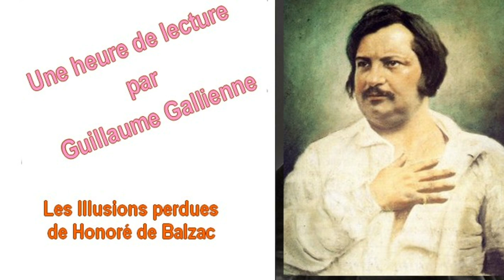Les Illusions perdues de Honoré de Balzac une émission de Guillaume Gallienne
Ca peut pas faire de mal France inter une émission du Samedi 9 avril 2016
Il y est question d’ambition et de gloire, mais aussi des coulisses de la fabrique littéraire…
Deux amis d’enfance, nés à Angoulême, en sont les héros principaux : Lucien Chardon, et David Séchard.
Imprégnés des belles lettres, purs et sans fortune, ces deux jeunes hommes que rien ne séparait vont prendre des chemins opposés… David va tenter sa chance dans l’imprimerie et l’édition, tandis que Lucien veut s’accomplir à Paris et se faire un nom en littérature.
L’histoire de Lucien est un peu celle de Balzac : celle d’un provincial montant dans la capitale à l’âge de 20 ans, des projets pleins la tête… Mais rien ne se passe comme prévu. Sans relations ni argent, le jeune poète va abandonner ses manuscrits pour le journalisme et ses manigances…
Paris, lieu fantasmé, devient la ville des « illusions perdues », un monde qui tue les désirs de jeunesse.
Après La Peau de chagrin  la semaine dernière, je vous propose ce soir de découvrir ce terrible roman d’apprentissage, l’un des livres préférés de Marcel Proust, que Balzac avait dédicacé à Victor Hugo…
« L’enfant sublime » du siècle était à ses yeux le seul qui avait eu le courage (contrairement aux héros de ce livre) de ne jamais renoncé à ses rêves.